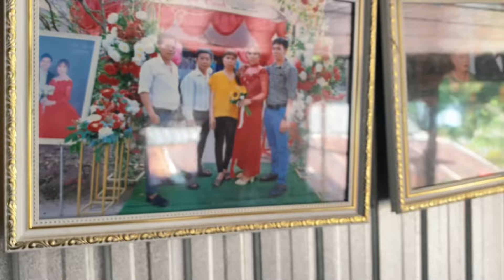Tai nạn lao động lấy đi nữa hộp sọ của Em Ca cần lắm tấm lòng MTQ để em ghép sọ